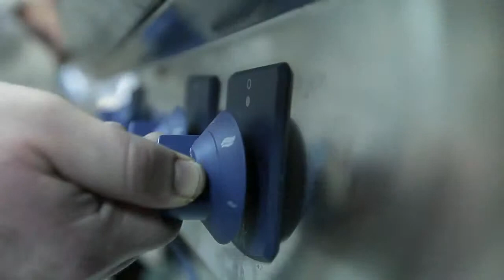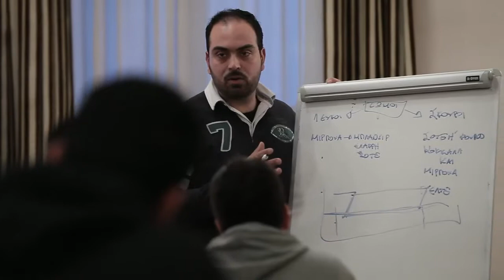Chef D' Oeuvre Movie by VIDNEO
H παραγωγή του βίντεο έγινε από την εταιρία Vidneo (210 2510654

Η CHEF D' OEUVRE είναι η πρώτη εξειδικευμένη σχολή Γαστρονομίας που λειτούργησε στην Ελλάδα, η οποία πρωτοστατεί και ξεχωρίζει για το υψηλό επίπεδο παρεχόμενης εκπαίδευσης και για τις συνεχείς διακρίσεις της.